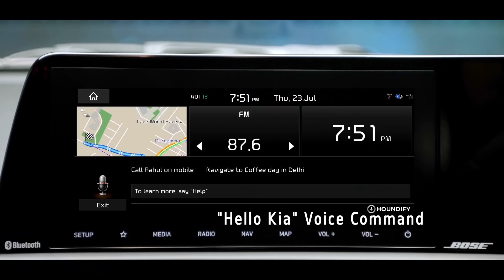Kia Sonet | Connected Technology | UVO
The Kia Sonet is a Beast with the Brains. It’s powered by the latest connected car technology - UVO, offering you 57 smart ways of digitally interacting with your car. Making it wild and connected. WildByDesign​ UVOTechnology​ ThePowerToConnect​ Take it for a spin To Book Now